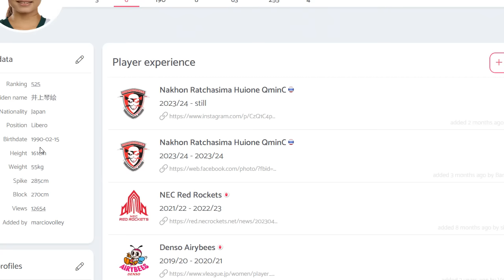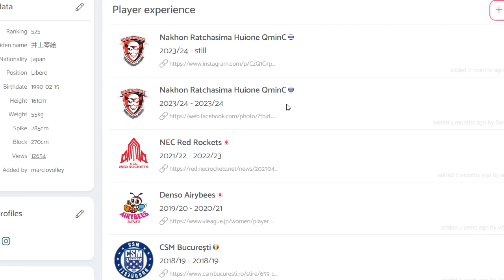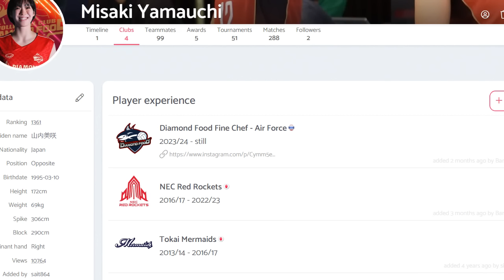Kotoe Inoue หัวใจเกมรับโคราชในการลุ้นแชมป์ อยู่ต่ออีกฤดูกาลจะดีไม่ใช่น้อย วอลเลย์บอลไทยแลนด์ลีก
พร้อมเพย์ (Promptpay) : 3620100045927